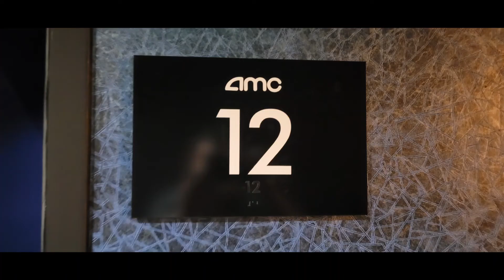Movie Review #493: Watcher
I saw this movie on June 18th, 2022 at AMC West Chester 18 in West Chester Ohio in Auditorium 12. This is a 2022 movie distributed by IFC Midnight, Shudder Productions, Image Nation Abu Dhabi, AGC International, and Spooky Pictures.